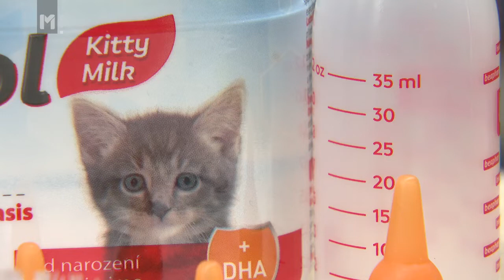ustrezna oskrba mačjih dudarčkov/Mr.Pet/O živalih in ljudeh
V oddaji O živalih in ljudeh smo predstavili kako ustrezno poskrbimo za mačje dudarčke.

V trgovinah Mr. Pet za vaše ljubljenčke najdete kakovostno in
raznovrstno ponudbo prehrane in opreme za pse, mačke, glodavce, ptice in plazilce. Ponosni smo tudi na naš program akvaristike, ki je zaradi sodelovanja z zelo priznanimi blagovnimi znamkami, eden najboljših v Sloveniji.